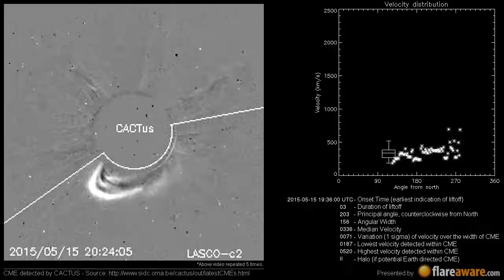A potentially Earth directed CME at 2015-05-15 19:36:00 UTC